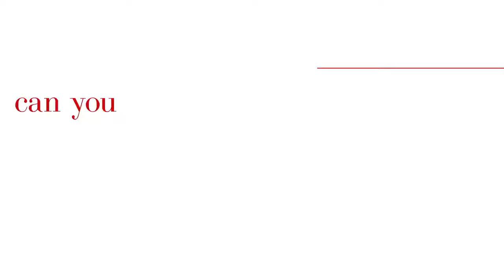Can You Keep a Secret? - Trailer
Emma Corrigan é uma mulher cheia de segredos e acaba contando todos eles para um estranho, durante uma viagem turbulenta de avião, com medo de morrer. O que Emma não esperava era que tal homem seria Jack Harper, o novo presidente da empresa onde trabalha.

Direção: Elise Duran
Gêneros: Romance, Comédia

Elenco:
Alexandra Daddario        - - - -      Emma Corrigan
Tyler Hoechlin                  - - - -      Jack Harper
Kimiko Glenn                    - - - -      Gemma